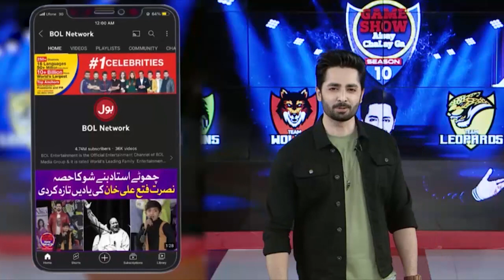Imran Waheed Betrayal Got Exposed | Game Show Aisay Chalay Ga Season 14 | Danish Taimoor Show | BOL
Imran Waheed Betrayal Got Exposed | Game Show Aisay Chalay Ga Season 14 | Danish Taimoor | BOL Entertainment